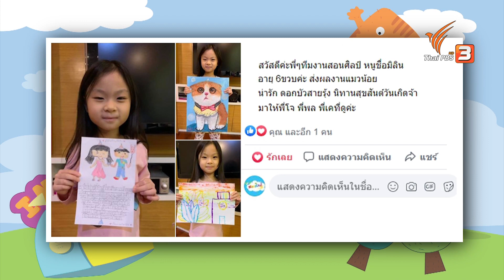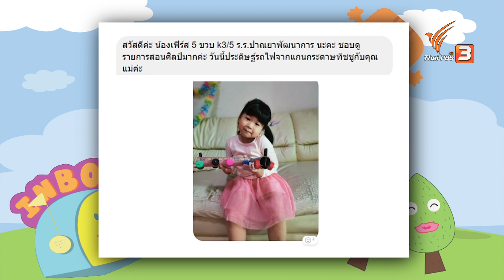ปกสมุดฟรุ้งฟริ้ง : สอนศิลป์ (7 มี.ค. 64)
พี่พลกับพี่เคที่จะนำสิ่งของใกล้ตัวมาทำงานศิลปะ โดยสิ่งที่น้อง ๆ ต้องเตรียม ได้แก่ กาวน้ำ, กากเพชร, กระดาษวาดรูป และสีเมจิก เพียงแค่เรามีอุปกรณ์เหล่านี้ ก็สามารถประดิษฐ์ปกสมุดแสนน่ารักได้ไม่ยาก

ติดตามในรายการสอนศิลป์ วันอาทิตย์ที่ 7 มีนาคม 2564 เวลา 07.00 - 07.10 น. ทางไทยพีบีเอส หรือรับชมย้อนหลังได้ทาง